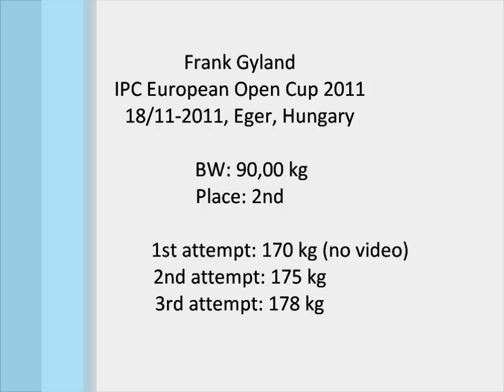Frank Gyland - IPC European Open Cup 2011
1st attempt 170 kg, 2nd attempt 175 kg, 3rd attempt 178 kg. Second place in 90 kg class.